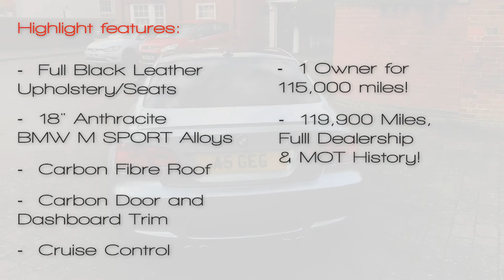2007 BMW E92 M3 Moonstone Silver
Won't be a disappointment on viewing. Available 7 days a week, both in and out of normal working hours, by appointment only. Please phone Dave (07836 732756) for further information or to arrange a viewing.

**£4,595